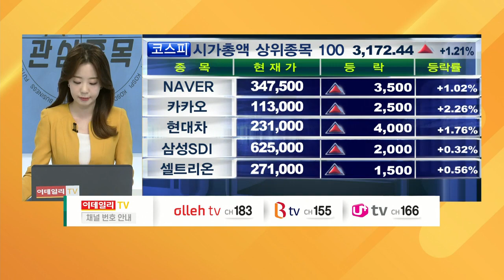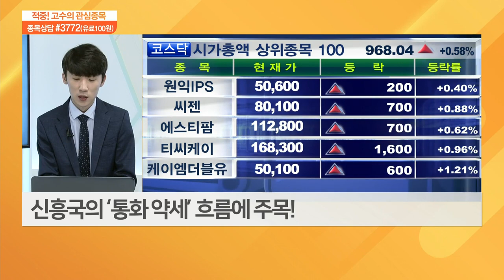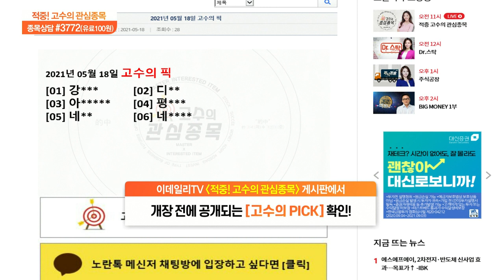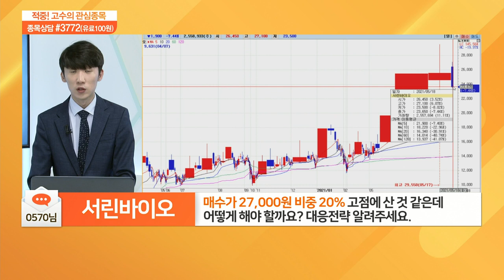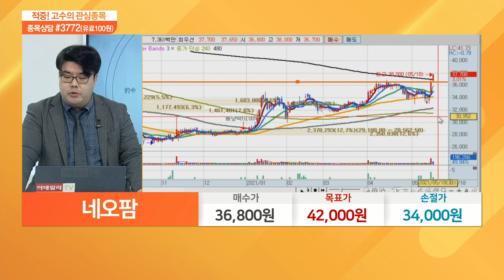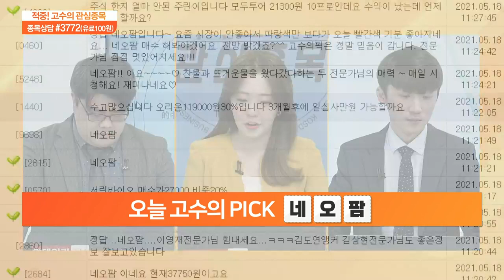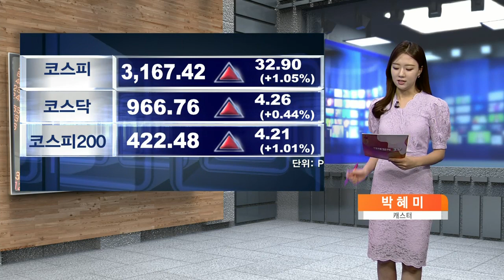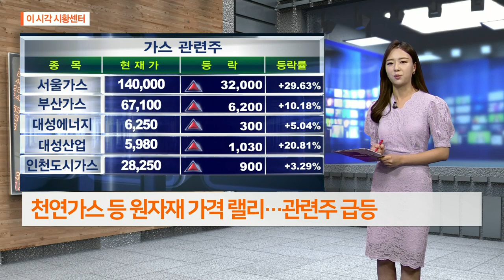적중 고수의 관심 종목 20210518